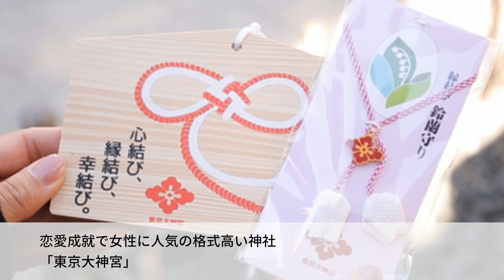恋にお悩みの方必見！恋愛成就にご利益のある神社6選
恋愛祈願をしたい方におすすめの6つの神社を、関東から関西まで幅広いエリアからピックアップ。どの神社にも見どころがたくさん詰まっています。恋に悩む方はぜひチェックしてみてください。景色がキレイな場所などがあり、気分転換もできますよ。

ーーー

ーーー

ーーー

◆ LINE
@oa-letronc で追加